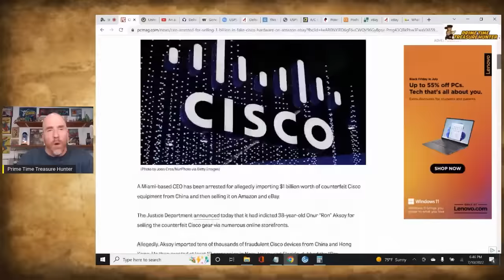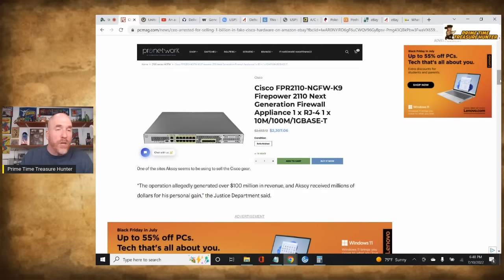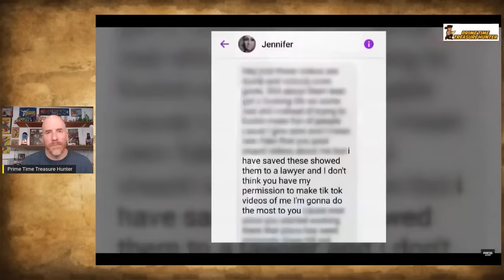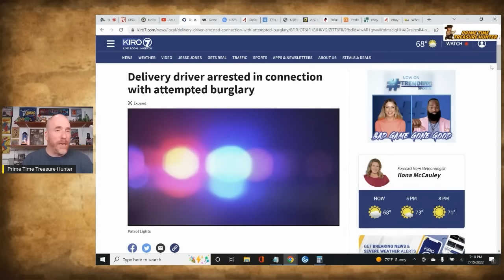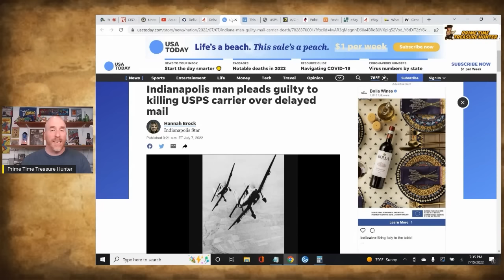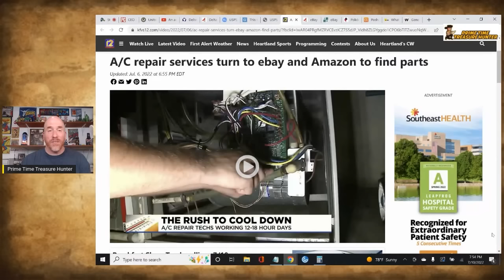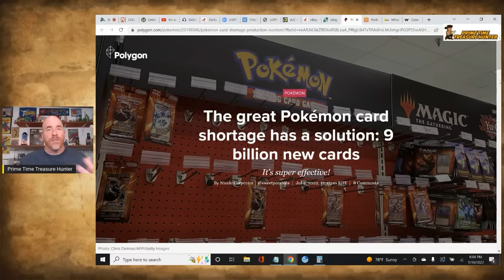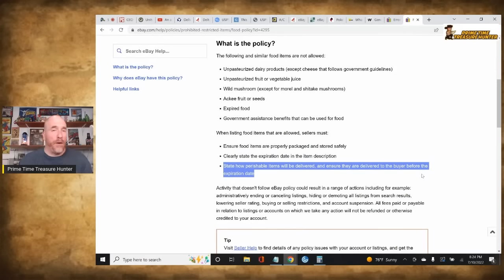BILLION DOLLAR EBAY & AMAZON RESELLER SCAM BUSTED!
A BILLION dollar reseller SCAM BUSTED on eBay & Amazon, important USPS and eBay updates, weird news, and more in this weekly reselling news recap.

JOIN as a Member to have YOUR store featured and for more perks

GET $10 credit by joining WhatNot with this link and follow me there for my auctions If you spend the credit, I get $10 too.

BCW 5 Short Boxes

BCW 5 Long Boxes

BOXES:

15x12x4 (25 pack)

DENTAL KIT:

6-Piece Kit with Scalpels for picking/cleaning

POLYMAILERS:
100 Metronic 24x24 Poly Mailers

100 iMBAPrice 10x13 Poly Mailers

POSTER TUBES:
2x24 Tubes

2x36 Tubes

PRINTER LABELS:

500 Thermal Labels (4x6)

TAPE (INVISIBLE)

TAPE (PACKING)

Sure-Max 3" Tape

 ULINE H-150
2 Inch Tape Gun with 2 Tape Rolls